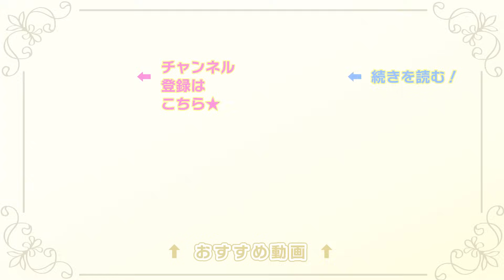【恋愛漫画】天使として生まれ落ちた少女の運命は…！？【天使禁制・第1話】オトナのフラワーコミックスチャンネル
【恋愛漫画】天使として生まれ落ちた少女の運命は…！？外の世界から隔離された屋敷で展開する禁断のサスペンス。「天使禁制」の続きが読みたい方はこちらをクリック🌟

〈あらすじ〉
天使の導きで有数の資産家へと上り詰めた天羽一族と、天羽家へ天使を献上することで共存共栄してきた羽鳥一族。天使として生まれ落ちた少女の運命は…！？外の世界から隔離された屋敷で展開する禁断のサスペンス。

[作者] 桃乃みく
[掲載誌]モバフラ フラワーコミックスα

『オトナのフラワーコミックスチャンネル』は小学館の少女マンガ公式チャンネルです！